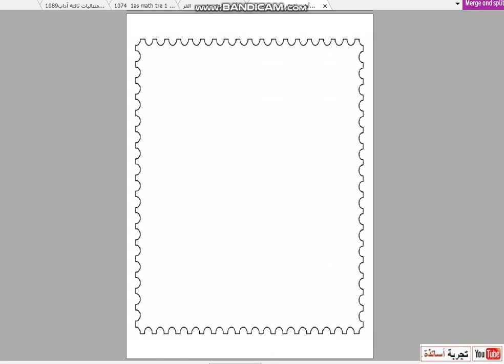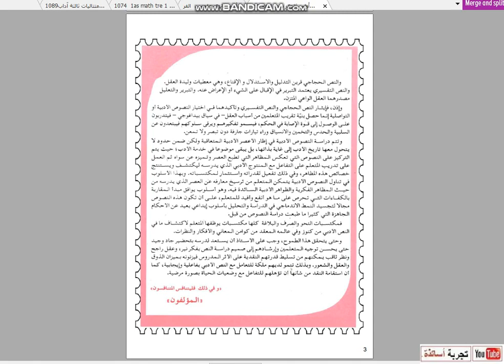أولى ثانوي مادة اللغة العربية ، تحميل الكتاب المدرسي واضح الجزء1